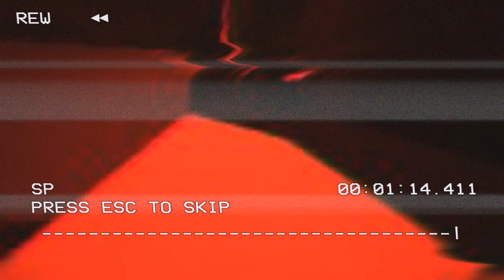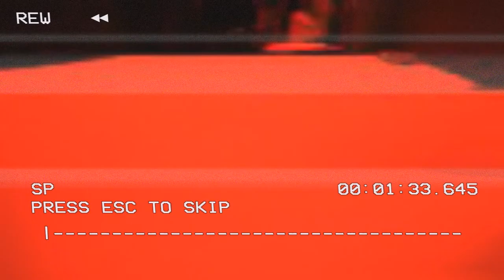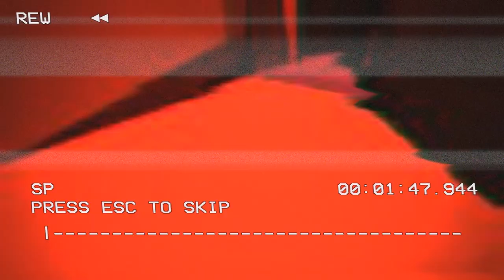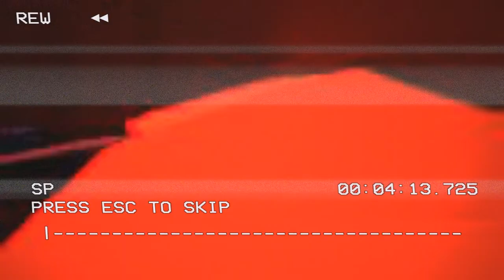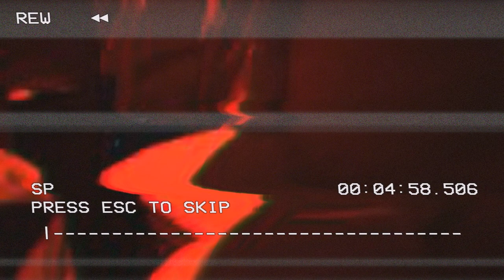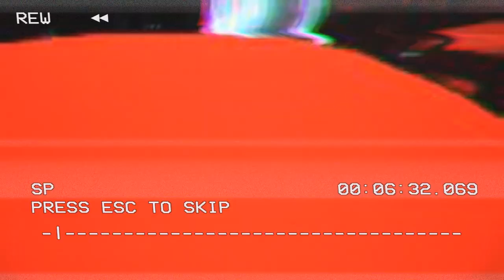[Gorge] Play (Steam Free Game)